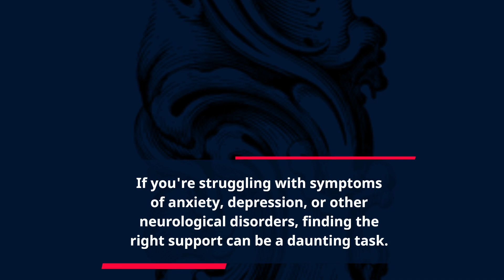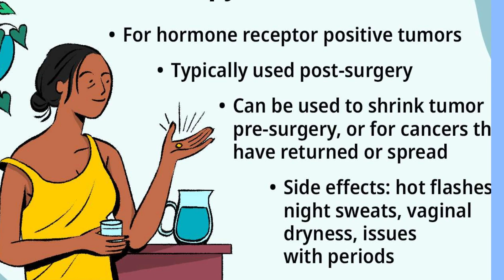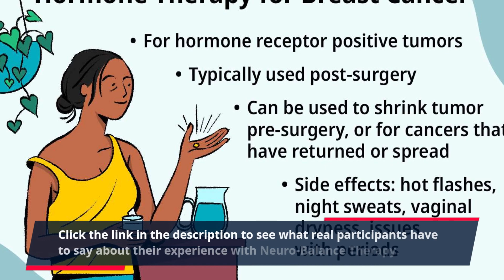"Unlock Optimal Brain Function with These Top-Rated Neuro Support Techniques"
If you're struggling with symptoms of anxiety, depression, or other neurological disorders, finding the right support can be a daunting task. That's where Neuro-Balance Therapy comes in. This revolutionary program offers a holistic approach to treating neurological conditions, providing a natural alternative to traditional medication-based treatments.

Neuro-Balance Therapy is a Clickbank product that has helped thousands of people find relief from their symptoms and improve their overall quality of life. Unlike other treatments that focus on just managing symptoms, this program delves deeper into the root causes of neurological conditions to provide long-lasting results.

The program is based on the principles of neuroplasticity, the brain's ability to rewire and adapt to new environments and experiences. By stimulating certain neural pathways and providing targeted exercises and activities, Neuro-Balance Therapy helps to optimize brain function and promote overall wellbeing.

One of the key components of this program is its emphasis on holistic, natural approaches to healing. The program combines techniques from cognitive behavioral therapy, mindfulness, and positive psychology, providing a well-rounded approach to addressing the mind, body, and spirit.

Neuro-Balance Therapy also offers personalized support, which sets it apart from other programs. Each participant is assigned a dedicated coach who will work closely with them to create a customized plan that addresses their specific needs and goals. This one-on-one support is essential in ensuring that each person receives the best care and support for their unique situation.

But that's not all – Neuro-Balance Therapy also provides a wealth of online resources to support participants on their journey towards better neurological health. These resources include informative videos, helpful articles, and a supportive online community where participants can connect and share their experiences.

In addition to its comprehensive approach to treating neurological conditions, Neuro-Balance Therapy also boasts an impressive success rate. Many participants have reported significant improvements in their symptoms, including reduced anxiety and depression, improved focus and concentration, and a better overall sense of wellbeing.

But don't just take our word for it. From increased energy and improved sleep to reduced stress and improved relationships, the positive testimonials speak for themselves.

So if you're looking for the best Neuro support to help you cope with neurological conditions, look no further than Neuro-Balance Therapy. With its natural, holistic approach, personalized support, and proven success rate, this program offers a powerful solution for those seeking long-term relief from their symptoms.